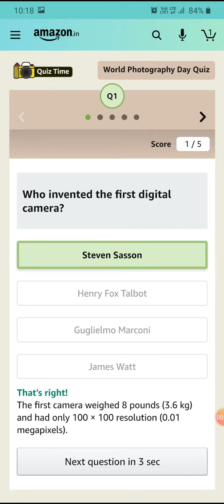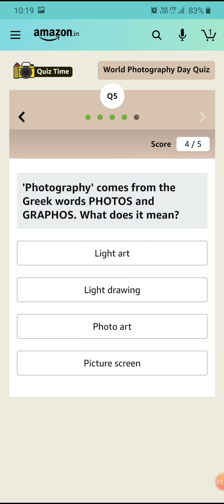Amazon World Photography Day Quiz Today Answers | 18 August